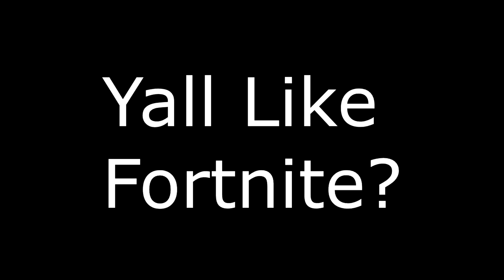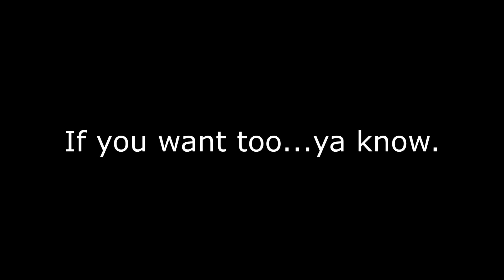Bondere Bosh #2 : Season 8 Shotguns SUCK.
I'm the best Fortnite player when I'm not being a screaming jumping bean in fights.

Wanna Join in on the stupid fun times?! Don't. we bad.

Music is below!

Jojo Bizarre Adventure the anime parts.

If ya wanna stalk that's cool too :3
Youtube:. Can Ya guess it?